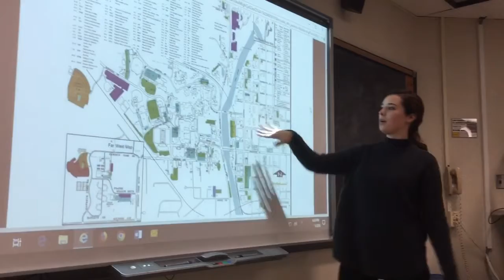Sara Murray Persuasive Speech